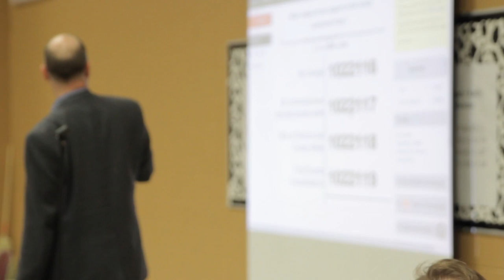Forsyth County Town Hall Meeting hosted by Representative Michael Dudgeon 10/14/14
00:00  Town Hall Meeting on Forsyth County Governance
00:26  Hosted by Representative Mike Dudgeon
00:43  Prayer by Rev. Brian Tillman, Johns Creek UMC
07:38  Stephen Newman, favors Sharon Springs
15:06  Jim Warner, opposes Sharon Springs
22:41  Tony DeMaria, Forsyth Citizens for Responsible Growth
27:42  Brant Meadows, city/county consolidation
30:27  Kyle Bevis, opposes Sharon Springs
34:07  Recognition of Lori Wyatt Dudgeon
34:21  Stephanie Raymond
39:37  Martin Chapman
44:00  Kristen Stevens
49:49  Tony Martinez
54:47  Jack Gleason
1:00:08  Matt Broms, Fix Forsyth Traffic
1:04:31  Bob Rorke
1:06:40  Paul Silver, citizen lobbyist for autism
1:08:26  Recognition of elected officials:
Representative Geoff Duncan
Senator-elect Michael Williams
County Commissioner Jim Boff
County Commissioner Cindy Jones Mills
Former County Commissioner Jim Harrell
Former County Commissioner Patrick Bell
School Board Member Kristin Morrissey
School Board Member Ann Crow
County Commissioner Todd Levent
School Board Chair Darla Light
1:09:06  Questions & Answers

Please join Representative Michael Dudgeon for a town hall forum to discuss issues important to Forsyth County and the state of Georgia. All topics are welcome, though there will be a focus on county governance issues including the makeup of the county commission and the concept of a city of Sharon Springs.

If you are an organized group and would like to have a little more time to be recognized to speak, please let me know.

Lambert High School Cafeteria
805 Nichols Rd, Suwanee, Georgia 30024
Tuesday, October 14, 2014 at 7:00 p.m.